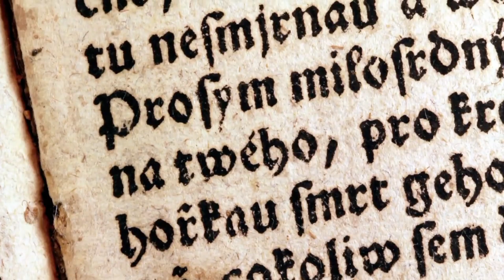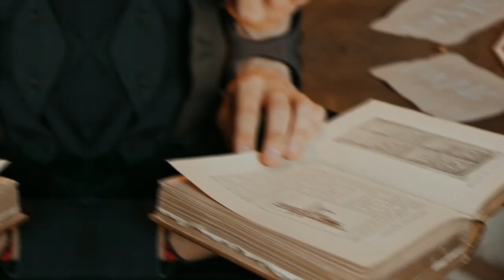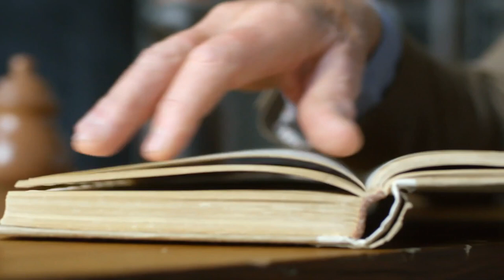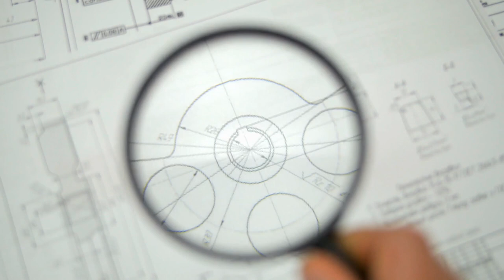Mystery of the Rongorongo Script: Lost Language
Rongorongo is a script discovered in Easter Island, Chile, that is believed to be an ancient form of writing. It is one of the few examples of a pre-Columbian written language in the Pacific region. The script is inscribed on various artifacts such as wooden tablets, staffs, and even ceremonial objects. The script is composed of glyphs, or symbols, that are believed to be logograms and syllabic symbols. The glyphs are arranged in a spiral pattern, which may suggest a link to ancient astronomical calendars. Most of the symbols are still a mystery as no one has been able to decipher the script. The origin of the script is still debated today.
The Rapa Nui are also famous for the Moai, large stone sculptures found all over the island. These
monumental figures were carved from volcanic rocks and were likely used as a representation of ancestor worship.